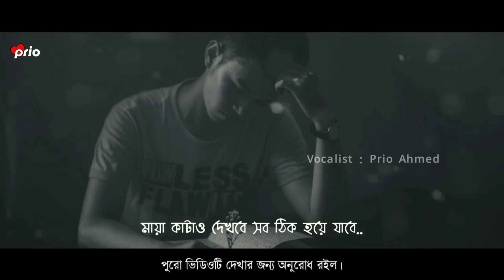অবহেলা নিয়ে একটি অসাধারণ ভিডিও 🙂🙂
Voice : Prio

Script : Nowshad Bin Alam

Edit : Prio